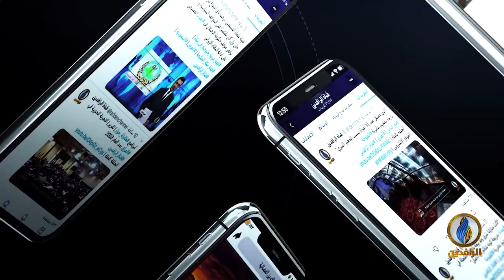بيت_القصيد | مع الشاعر الفلسطيني عمرو تفاحة